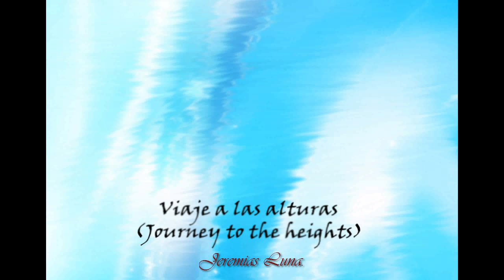Viaje a las alturas (Journey to the heights)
Mi primer produccion de musica Incidental. tambien la segunda parte del tema es mas filarmonico y orquestal en fin que Incidental. Te invito a compartir mi musica desde soundcloud, facebook y demas. Un abrazo enorme ! Jeremias.